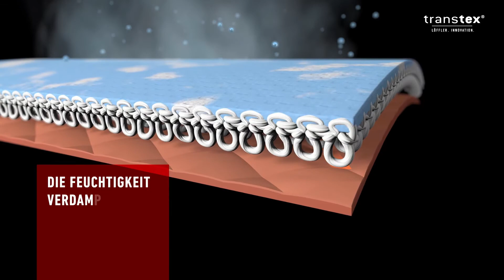M SET LONG TRANSTEX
Artikelnummer: 10735